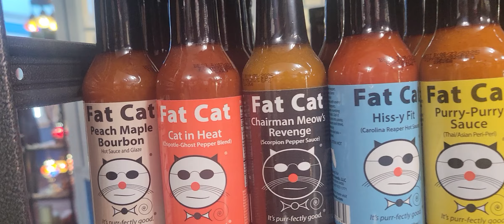Hot Sauces 🔥 🥵 🥞 ♨️ 🤣 @ Nengbok Channel